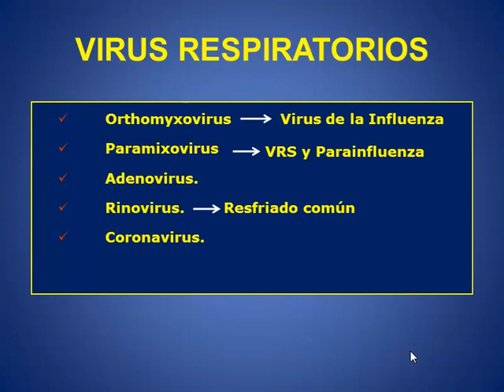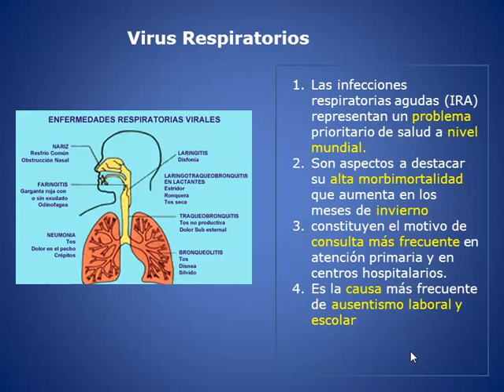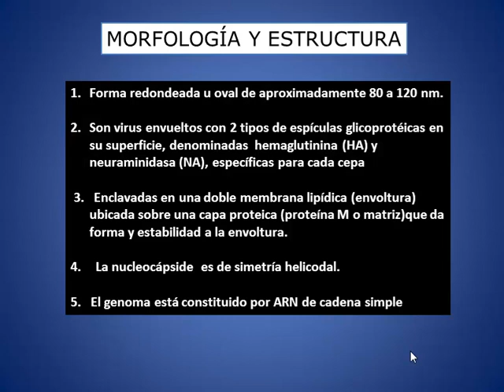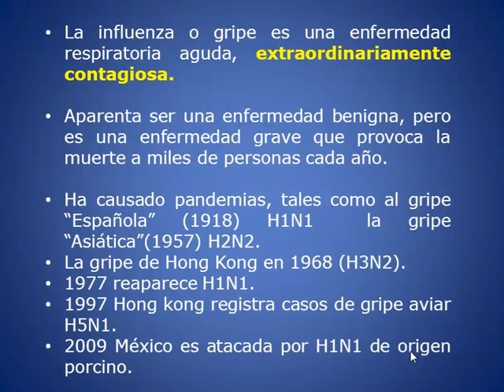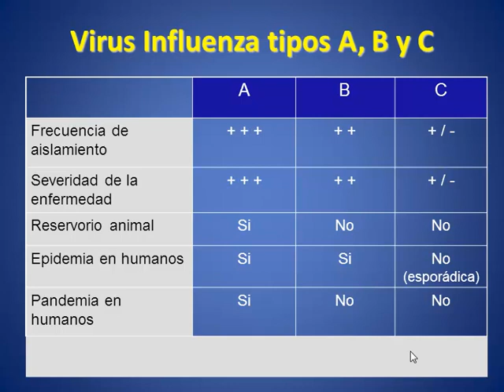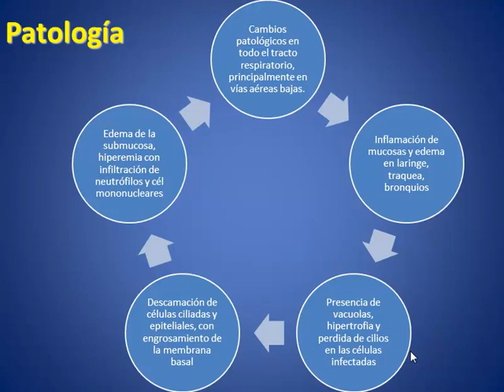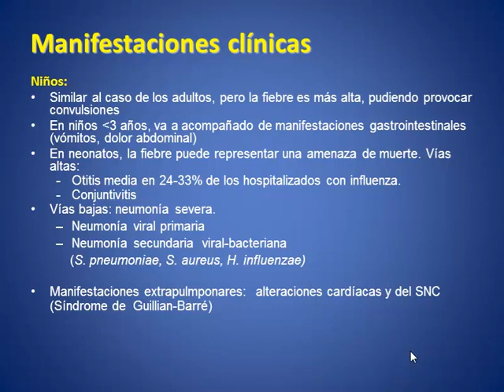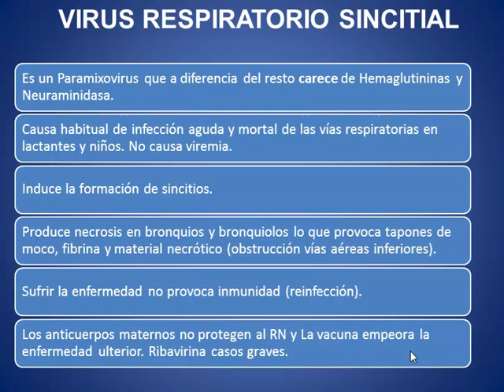Clase virus respiratorios virtual pptx